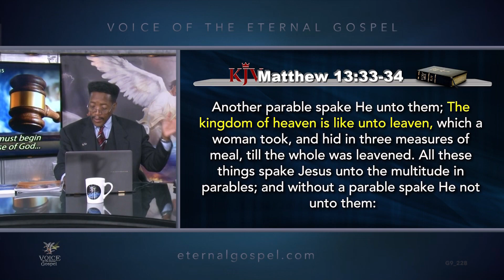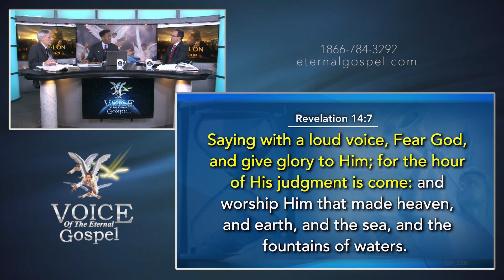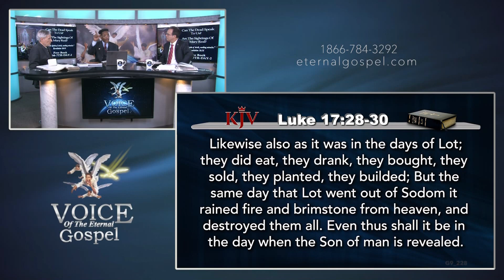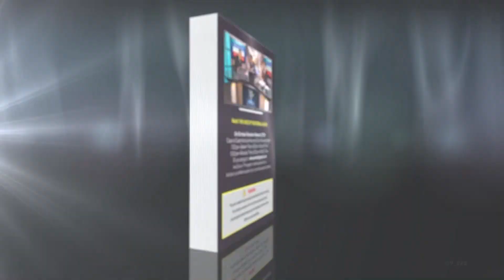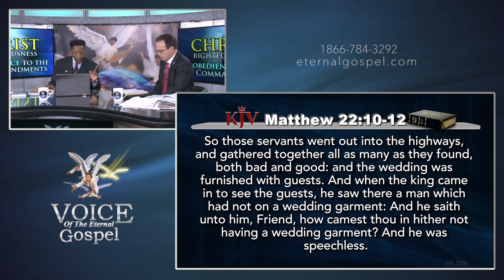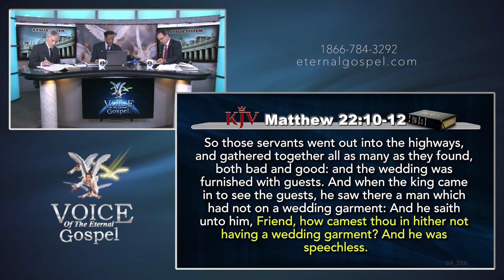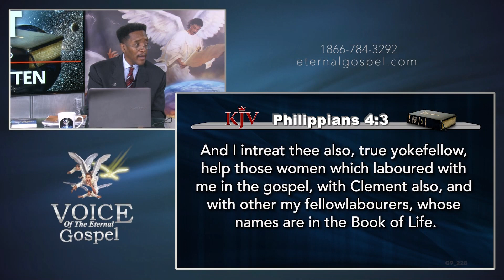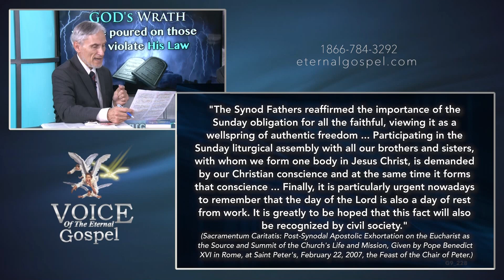228 - The Wedding Garment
228.- The Wedding Garment - TV Program # 228 - Voice of the Eternal Gospel. Pr. Raphael Perez, Pr. Maurice Berry & Patrick Jones. It was viewed on Christian Television Program.